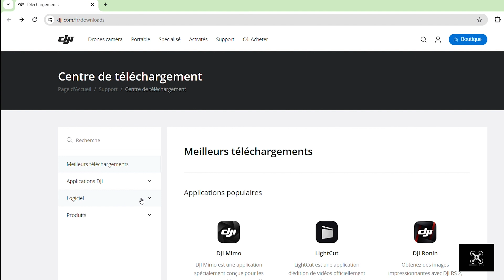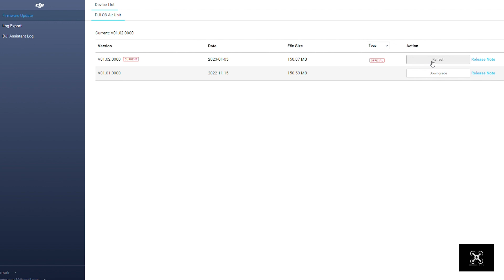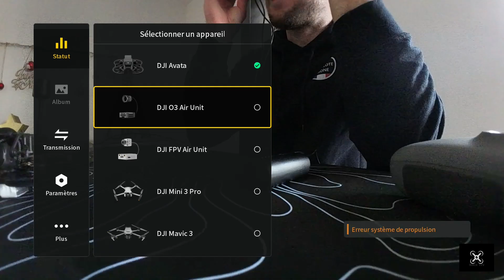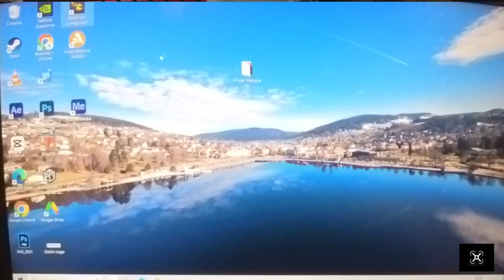Comment ACTIVER et BINDÉ ton Dji AIR UNIT O3_Tutoriel.fr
Activation et Bindage (Association) de ton dji Air Unit O3 :

👉Voici tout les liens :✅

Merci de ta visite, à bientôt🔚